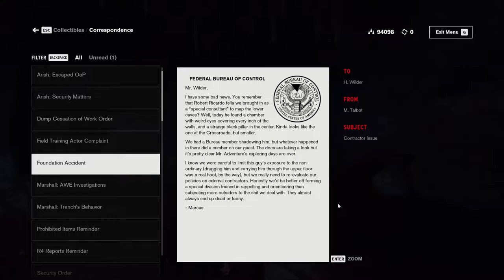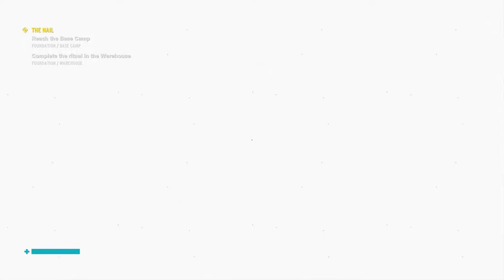Control: The Foundation [1] Uh-Oh in the Foundation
Not the most exciting of DLC so far.